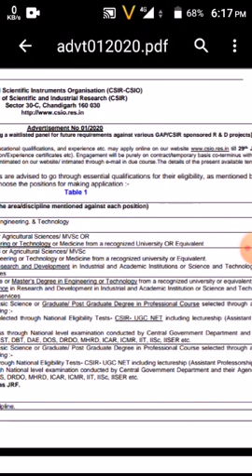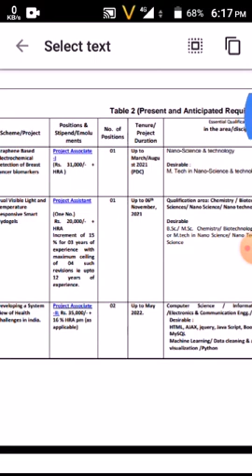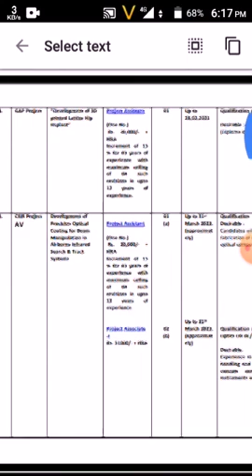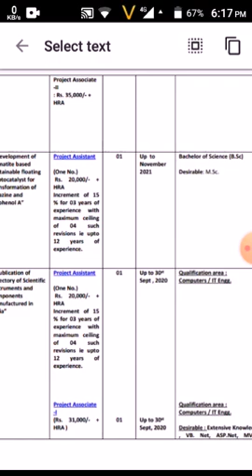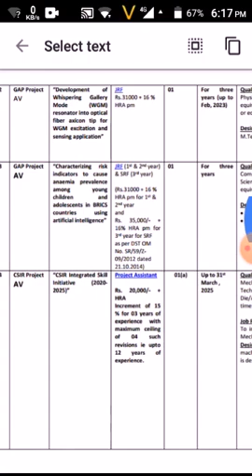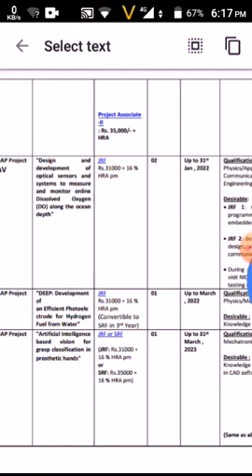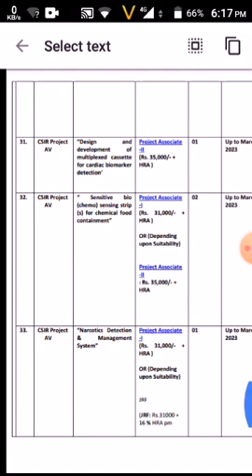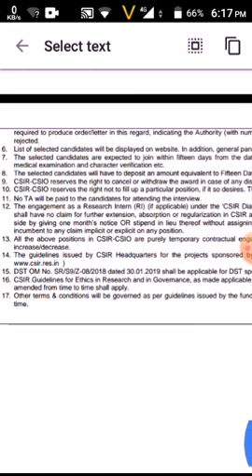Latest recruitment 2020/government jobs 2020/CSIR advertisment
Jobs notification,tamizha vizhithiru tv